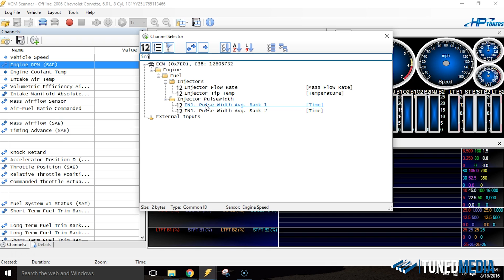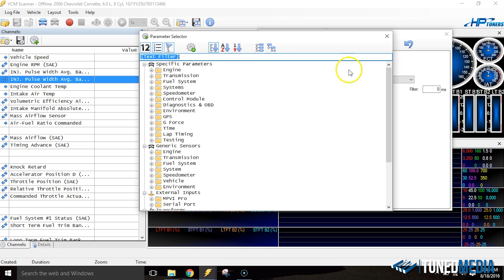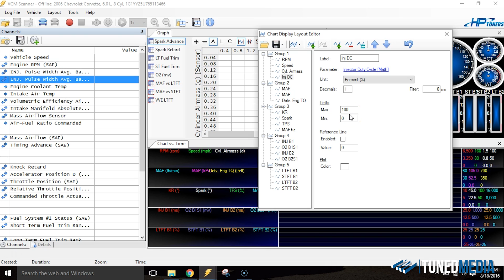How to setup your HP Tuners 3.x scanner to read Injector Duty Cycle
This great video will show you how to set up and view Injector Duty cyle using HP Tuners 3.X scanner.
If you already have our Layouts you won't need to follow the steps in this video. Layouts can be downloaded here:

0:40 Provided layouts on our site
0:46 Already setup for you if you are using one of our layouts
0:55 NOT a PID
1:25 Process is the same for FORD and GM
2:09 Right click add a channel
2:30 Add engine RPM
2:40 Add Injector pulse width "INJ"
3:20 Ford's only have 1
3:40 Now we have all the PIDS we need
4:20 Type in "INJ" click on...
4:50 Located in MATHS section
5:17 Have it read in...